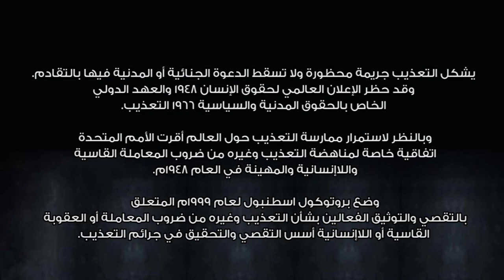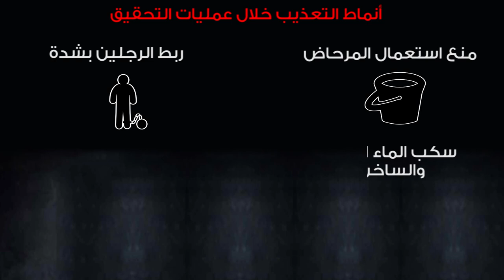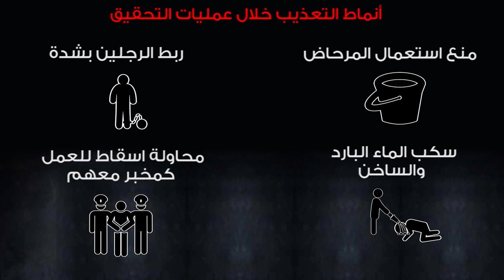التعذيب وغيره من ضروب المعاملة القاسية واللا انسانية والمهينة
من انتاج مركز الميزان لحقوق الإنسان، يستعرض اشكال وانماط التعذيب التي تمارسها دولة إسرائيل تجاه المعتقلين الفلسطينيين.